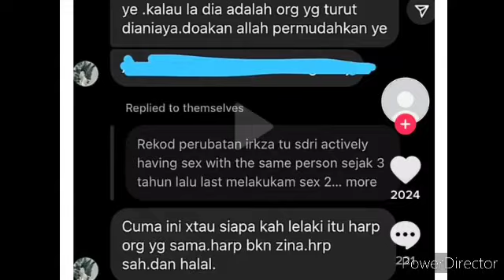BERITA TERBARU!! SELEPAS IRA KAZA DIKATAKAN SUDAH BERKAHWIN . AKHIRNYA KAZAR DEDAHKAN SESUATU ?